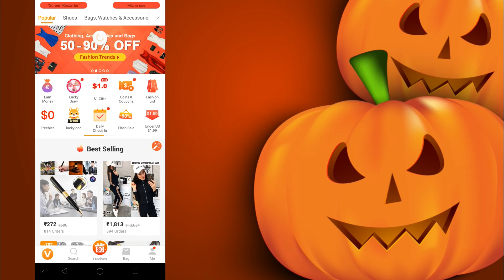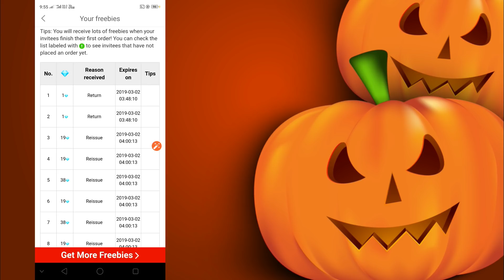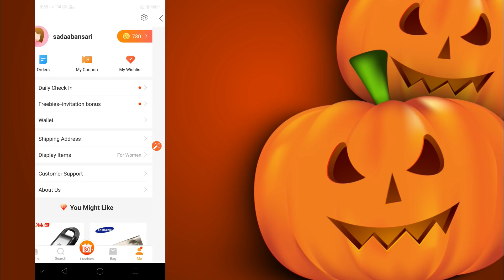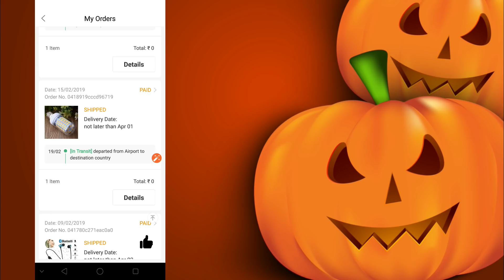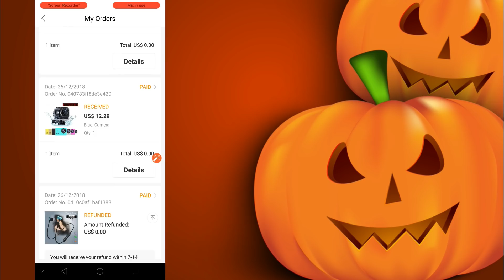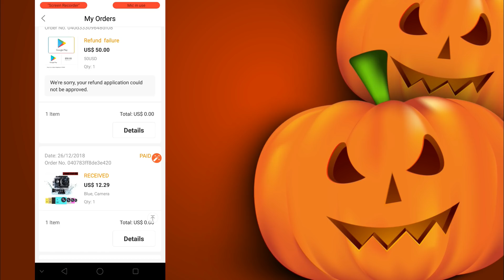Vova App Biggest Unlimited Trick😱 Buy Free Products Unlimited Times From Vova App !!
Doston Video Achi Lage To Like Karke Zrur Jana Bht Motivation Milegi Agar Aap Video Like Karte Hai To Or Umeed Karta Hun Ki Jo Mene Apko Bataya Wo Apko Sab Smajh Aa Gya Hoga.

Use refer code - ( uAW7nUw7@ ) Must to get ₹50 extra bonus

Happy Looting. Keep Supporting✌️